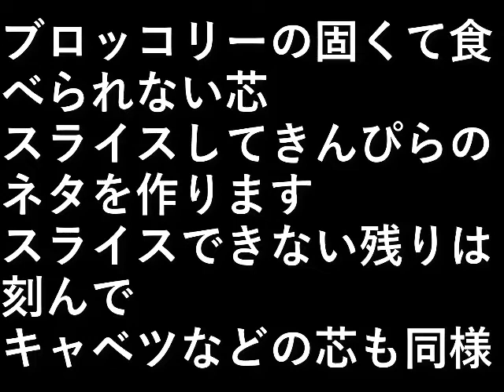きんぴらネタ作り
ブロッコリーの固くて食べられない芯

スライスしてきんぴらのネタを作ります。
スライスできない残りは刻んできんぴら。

キャベツなどの芯も同様に。

設備屋の適当田舎暮らし